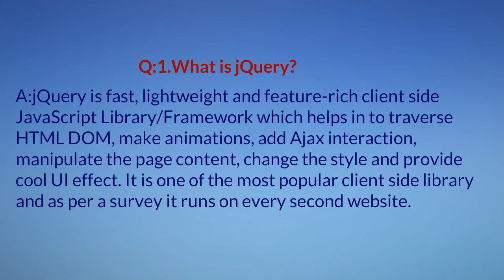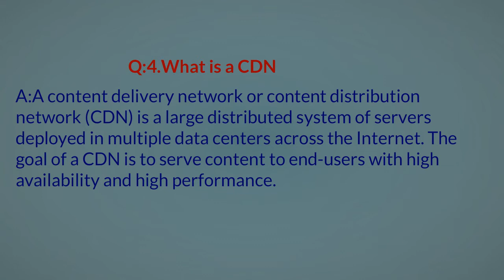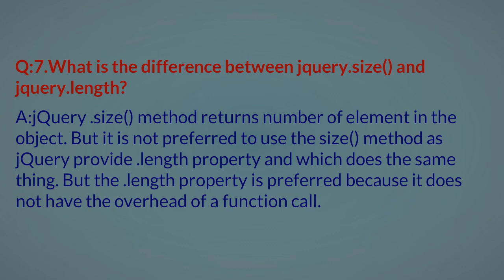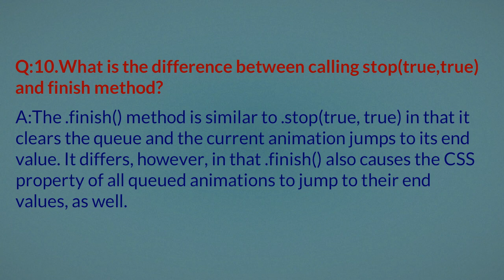Top Best 10 Jquery Interview Questions And Answers